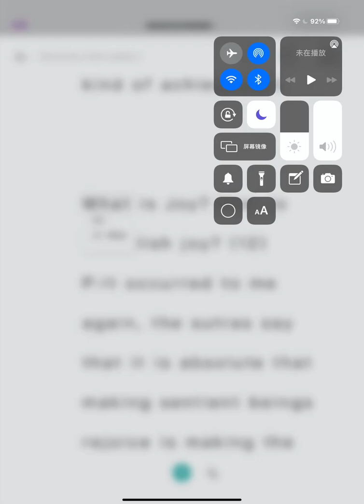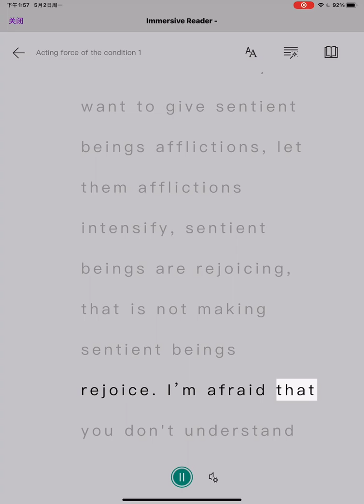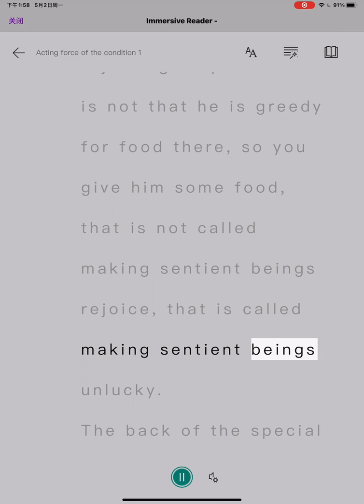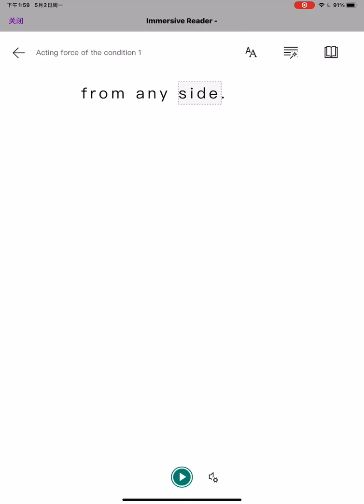Section 2 What is Joy How to establish joy 12 by Hugo WANG, HUAIGU